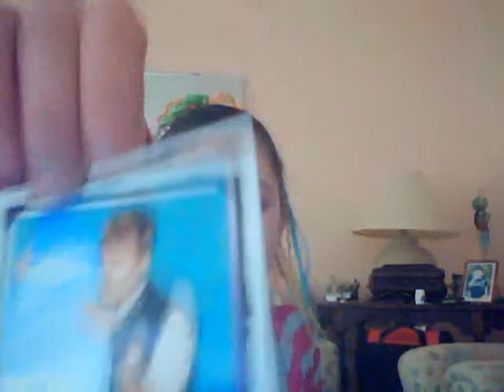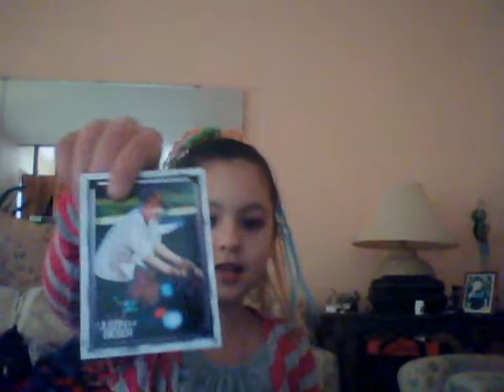amya's birthay bieber cards